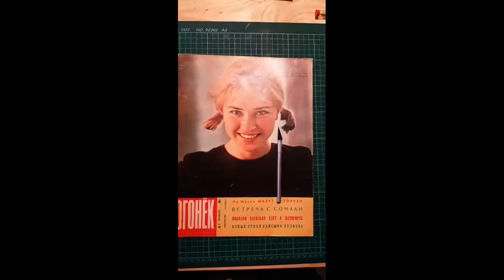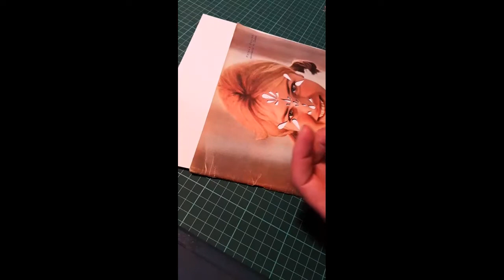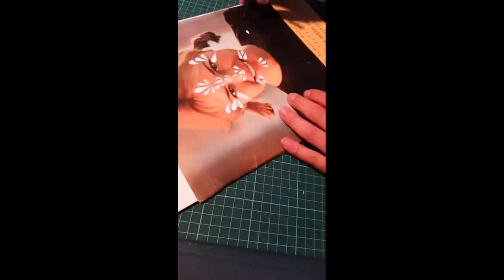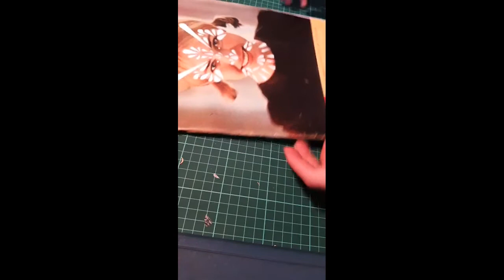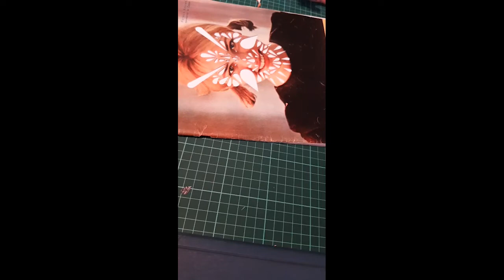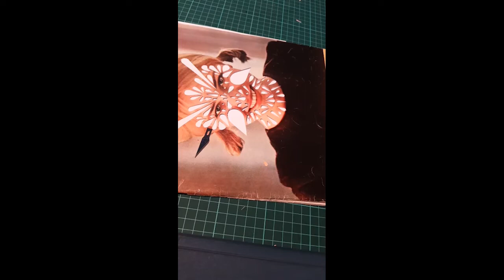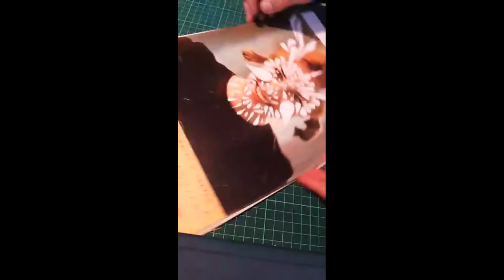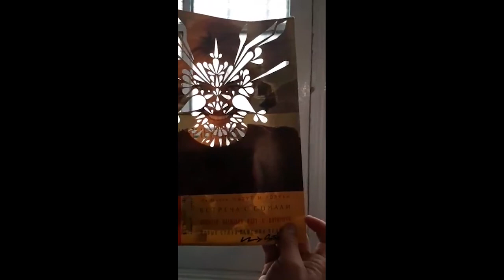DONDE NACE EL CORTE // TERCERA EMISIÓN // STINKFISH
TERCERA EMISIÓN DE "DONDE NACE EL CORTE". Programa de la Radio del Instituto Bogotano de Corte HJBC. Programa emitido el 20 de SEPTIEMBRE de 2019.